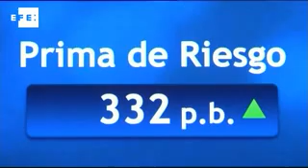Bruselas decidirá en febrero si da más tiempo a España para reducir el déficit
Bruselas, 11 ene (EFE).- La Comisión Europea (CE) decidirá si concede una segunda prórroga a España para alcanzar sus objetivos de reducción de déficit a partir de finales de febrero, a la vista de los esfuerzos realizados y de la compleja situación económica.

El vicepresidente económico de la CE, Olli Rehn, dejó hoy la puerta abierta a la concesión de más tiempo para España, una vez que el próximo 22 de febrero se conozca en detalle la situación de los países de la Unión Europea (UE), cuando el Ejecutivo europeo publique sus perspectivas macroeconómicas para cada socio.

"Entonces podremos juzgar mejor qué tipo de recomendación política, en línea con el Pacto de Estabilidad y Crecimiento (que establece el límite del déficit público en el 3 % del PIB) y cuál es su aplicación más inteligente para los Veintisiete, incluida España", señaló Rehn durante un encuentro con la prensa en Bruselas.